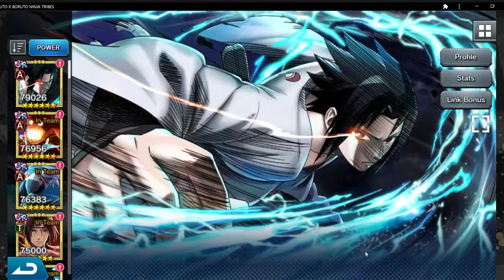Whale Account Showcase: What's The Life of a Whale Like?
This time I will be doing a fun showcase of the shared whale account I help pilot on Server 8. We'll go through the best units and some teambuilding as well. I will also be doing weekly podcasts with Payne Blade and Noorret (both featured on my channel)